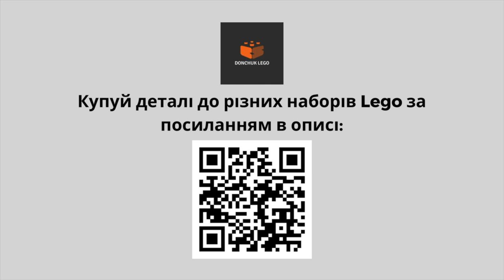Building Your Dream Lego City Truck: Step-by-Step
Hi! Looking for Lego City Truck building instructions? Watch this video to learn how to build your very own Lego City Truck with step-by-step guidance!

Привіт! Шукаєте інструкції зі створення вантажівки Lego City? Подивіться це відео, щоб дізнатися, як побудувати свою власну вантажівку Lego City з покроковими інструкціями!